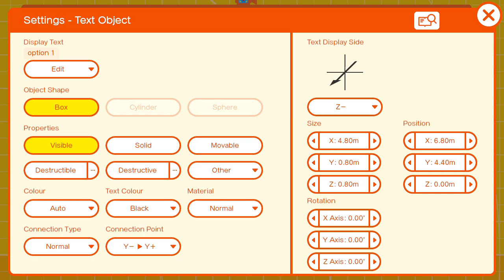GameBuilderGarage [TUTORIAL #3]: choose game menu